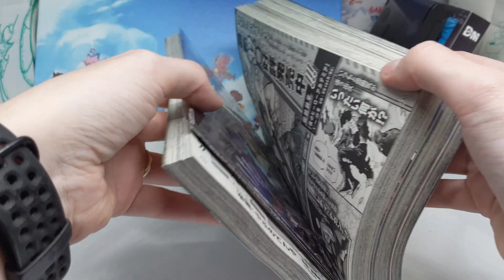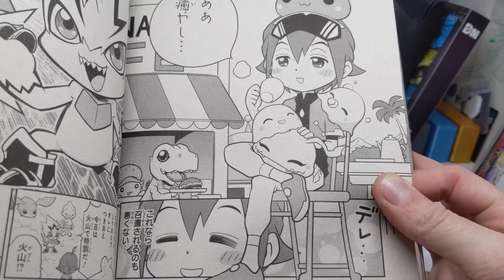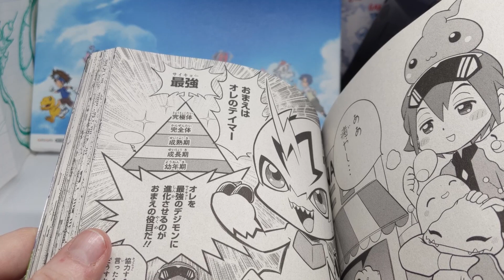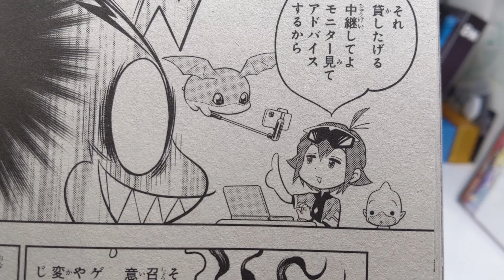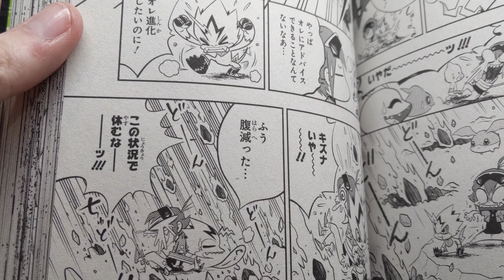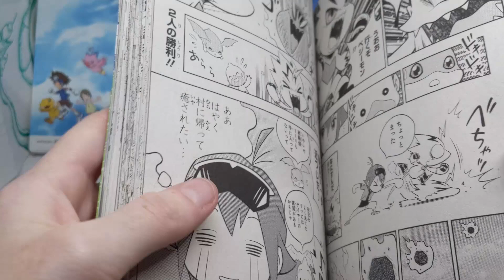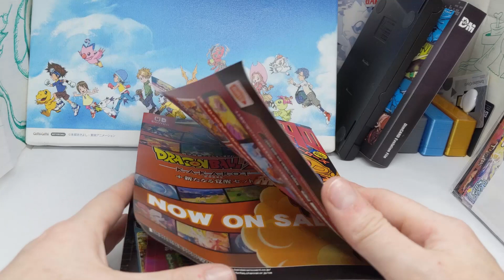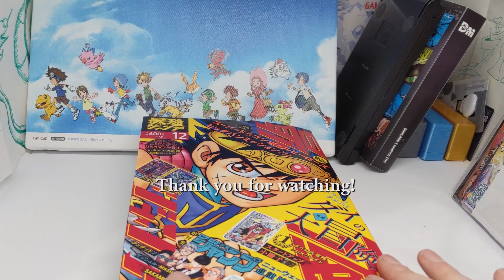Digimon Dreamers Chapter 2 Translation | Saikyo Jump Dec2021 Flip Through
After a long month, it's time to read Digimon Dreamers Chapter 2 in this month's issue of Saikyo Jump!

May Fisher-Guest
Australia

Thank you to Chisai236 on Twitter for the incredible overlay art!

Thank you to our supporters on Patreon; Joe, Steven Reeves (WildWing64 on Archive of Our Own), Kaida Washi, Chisai (Who you can follow on Twitter at chisai236), Neoboo (who says you should follow Chisai on Twitter at chisai236), Nicholas, MetalMamemon, Sam, Emory (From 'Gon x Will x Hunting: A Hunter x Hunter Rewatch Podcast'), Magnus, Lucas, Jaceymon05, Patrick, Jason, GreyTanuki, and J David!